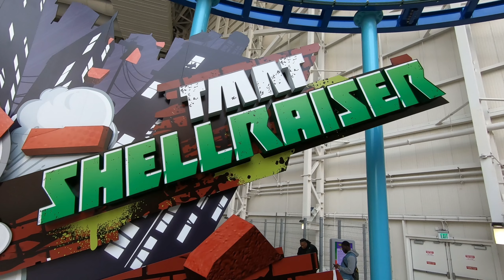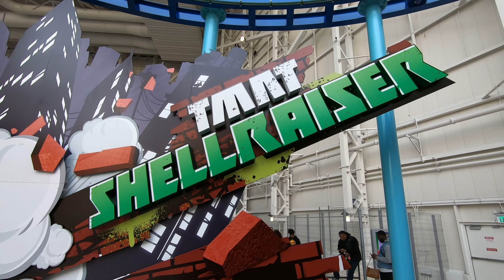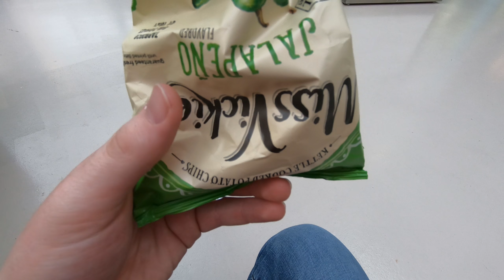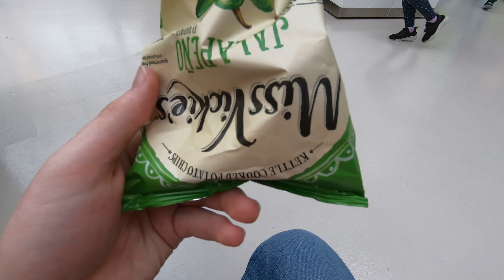Nickelodeon Universe has CORONAVIRUS?! American Dream Mall Vlog!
In this video I visit Nickelodeon Universe at the American Dream Mall in New Jersey for the first time!  I had a fun time at this park, and was actually impressed by my experience!  If you have the time and money, I would recommend you check it out!

Keep an eye out for future videos coming soon!